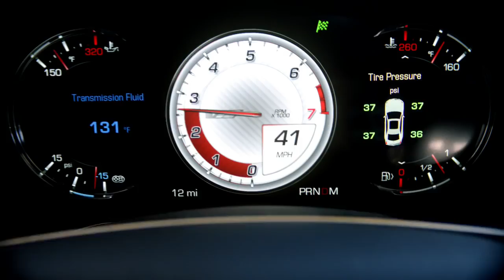01Pioneers Cadillac 2017 Oscars Commercial 60